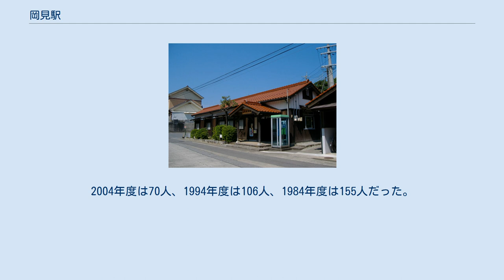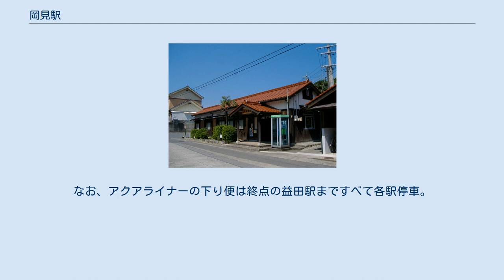岡見駅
岡見駅（おかみえき）は、島根県浜田市三隅町岡見にある、西日本旅客鉄道（JR西日本）山陰本線の駅である。
 築堤上にある高架駅で、カーブを描く島式ホーム1面2線を持ち、列車の行き違いが可能。
駅舎は構内南側にあり、駅舎とホームは地下通路で連絡している。
浜田鉄道部管理の無人駅となっており、以前は駅舎を抜けた所に乗車駅証明書発行機が設置されていた。
なお、南側（駅舎側）の路線に下り列車が、北側の路線に上り列車が停車する。
 かつて併設されていた日本貨物鉄道（JR貨物）の貨物駅は、専用線発着の車扱貨物の取扱駅であった。
 駅の東側、中国電力三隅発電所へ専用線が続いている。
この路線は発電所建設に伴い1992年に経路変更された山陰本線の旧線の一部を再利用したものである。
 美祢駅から当駅まで、厚狭駅・新山口駅経由で1日1往復の貨物列車が運行されていた。
美祢→岡見間では炭酸カルシウムを、岡見→美祢間では石炭灰（フライアッシュ）を輸送した。
宇部興産セメントサービス所有の私有貨車のタキ1100形貨車を使用して、双方向輸送を行っていた。
この列車は2014年に廃止（2013年の集中豪雨により運行休止）された。
 1日平均の乗車人員は31人である（2018年度）。
2004年度は70人、1994年度は106人、1984年度は155人だった。
 ※快速「アクアライナー」の隣の停車駅は列車記事を参照のこと。
なお、アクアライナーの下り便は終点の益田駅まですべて各駅停車。